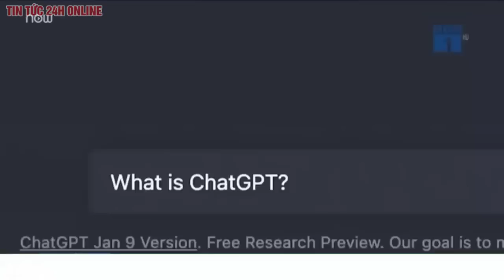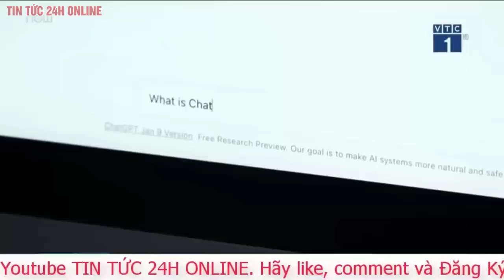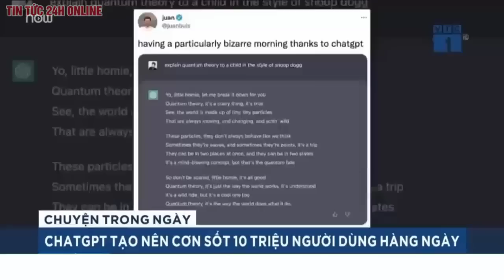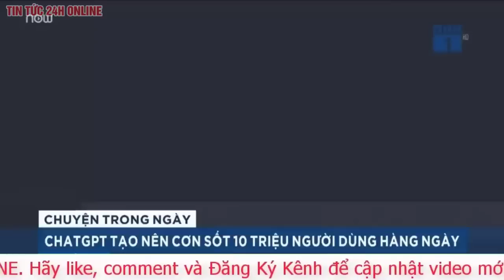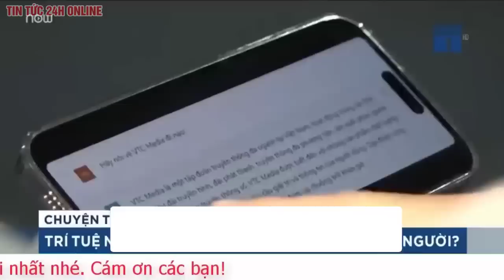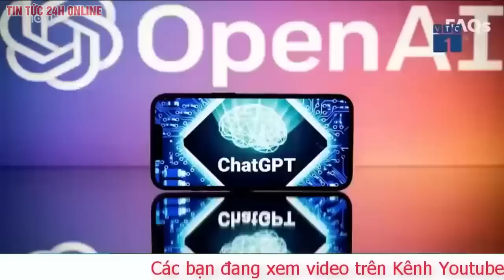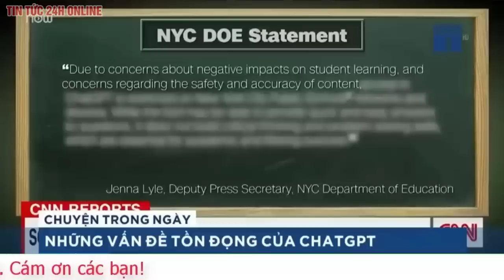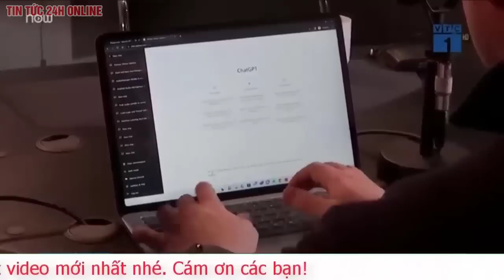ChatGPT có trở thành mối đe dọa đối với giáo dục? TV24h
ChatGPT có trở thành mối đe dọa đối với giáo dục
Kể từ sau khi xuất hiện vào cuối tháng 11/2022, ChatGPT nhanh chóng “gây bão” cho người dùng trên toàn thế giới. ChatGPT là một mô hình ngôn ngữ lớn được đào tạo để tạo ra văn bản giống như con người tạo ra, dựa trên dữ liệu đầu vào mà nó nhận được. Nó có thể được sử dụng để tạo gợi ý cho các bài viết mang tính sáng tạo, những cuộc trò chuyện thú vị hoặc giải một bài toán đơn giản gần như hoàn chỉnh chỉ trong một vài phút.
Sự phát triển của ChatGPT khiến nhiều người lo lắng rằng đây sẽ là “con dao hai lưỡi”, là thách thức đối với giáo dục khi người học có thể sẽ sử dụng nó như một công cụ để gian lận và giáo viên sẽ gặp khó khăn trong việc đánh giá học sinh.
ChatGPT có tên đầy đủ là Chat Generative Pre-training Transformer (hay còn gọi tắt là chatbot) là công cụ hỏi đáp tự động được tích hợp trí tuệ nhân tạo (AI) do Công ty Công nghệ OpenAI phát triển. Ứng dụng này sử dụng kỹ thuật học máy có tên gọi Học tăng cường từ Phản hồi con người (RLHF). Chỉ sau một thời gian ngắn kể từ khi ra mắt, ChatGPT nhanh chóng “gây sốt” trên toàn cầu với hơn một triệu người đăng ký sau một tuần, và hiện tại đã cán mốc hơn 100 triệu người dùng.

Tại Việt Nam, ChatGPT đang được nhiều người thử nghiệm với những ý kiến khen, chê trái chiều. Một số giáo viên đã “test” khả năng của AI này bằng nhiều câu hỏi ở các lĩnh vực khác nhau, từ đời sống đến xây dựng nội dung liên quan đến các môn học, dịch thuật song ngữ Anh-Việt. Từ những thử nghiệm ban đầu cho thấy, dù còn nhiều lỗi nhưng khả năng bắt chước và cải thiện của công cụ này thực sự đáng nể. Trong đó, một trong những điểm khiến ChatGPT được đánh giá cao là khả năng xử lý và lọc thông tin.

Anh Nguyễn Hữu Tuyên, một kỹ sư công nghệ cho rằng, ứng dụng này có thể được xem là một “trợ lý đắc lực”. Theo anh Tuyên, nếu như chúng ta giao đề bài cho nhân viên viết, nhiều khi chúng ta phải yêu cầu chỉnh sửa mấy lần thì mới cho ra bản báo cáo đầy đủ. Vấn đề khác nhau ở đây là nếu giao cho nhân viên mất vài giờ, vài ngày thì AI làm trong vài phút. Tuy vậy, anh Tuyên cũng lưu ý, có rất nhiều trường hợp cho thấy phản hồi của ChatGPT chưa thực sự chuẩn xác do chatbot AI chỉ xử lý và trình bày ngôn ngữ cũng như dữ kiện mà nó đã được cung cấp sẵn. Do vậy, cũng như các công nghệ AI khác, con người vẫn cần phải xem xét và chỉnh sửa lại các văn bản do AI tạo ra. Việc chỉnh sửa đó thường phức tạp và đòi hỏi phải có những kiến thức chuyên sâu trong từng lĩnh vực cụ thể.